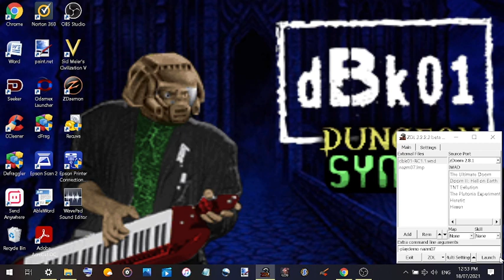NaZa plays DBK01 Dungeon Synths: MAP07 Synthful Journey (FDA RC1.1)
NaZa plays DBK01 Dungeon Synths RC1.1
MAP07 Synthful Journey
ZDoom v2.8.1
FDA (first demo attempt)